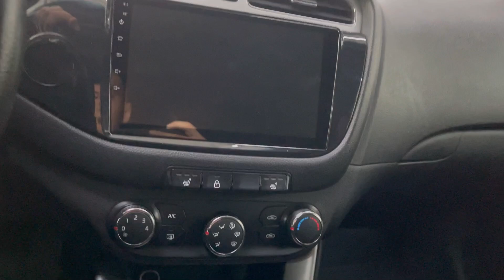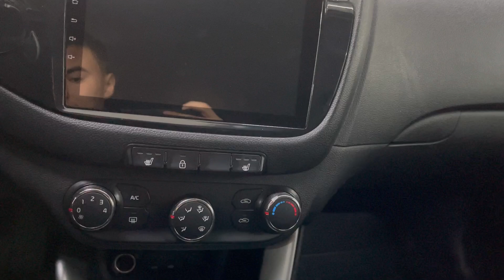Мини обзор. Kia Ceed. 2012